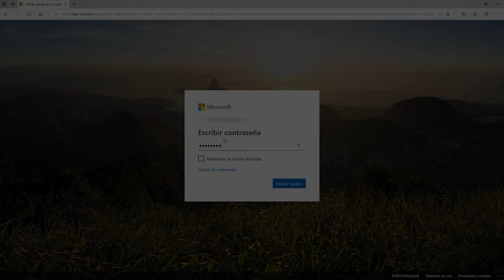TutorialesXbox: Configuración Familiar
Tu consola Xbox One tiene opciones para disfrutarse de forma segura por toda la familia, es muy sencillo.